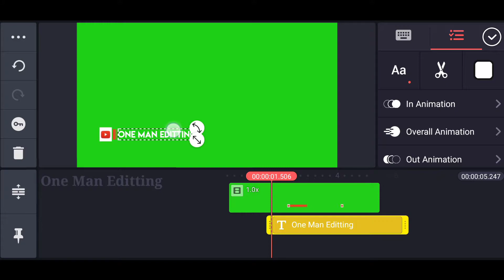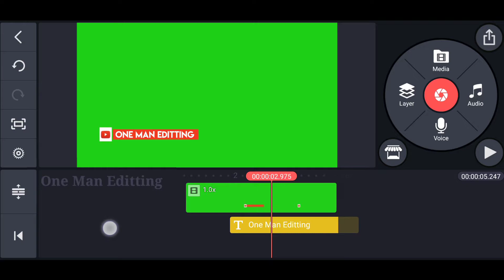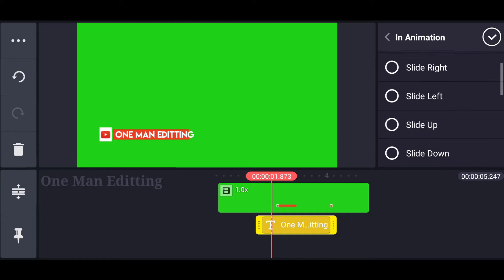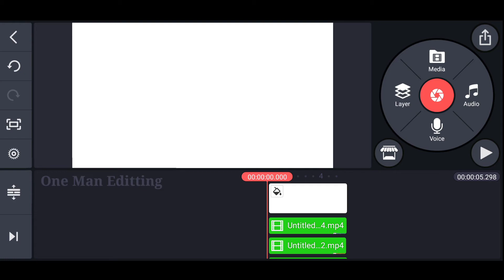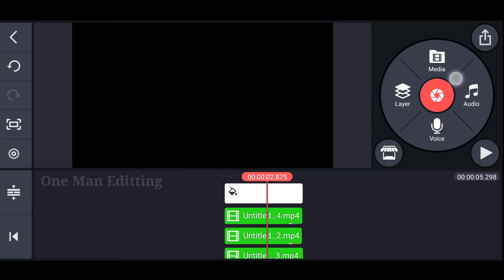Green screen channel Host name | How to use green screen on kinemaster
Haii Hello Friends. Welcome To another exciting video...This Channel Was Editing Tutorial Channel

DOWNLOAD LINK✓:🔗